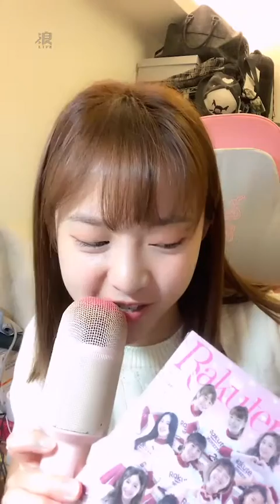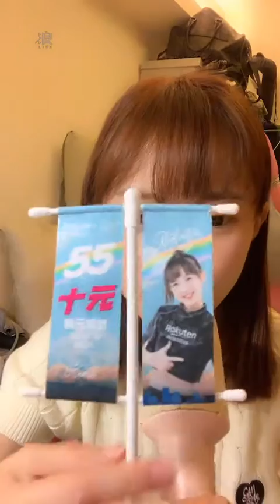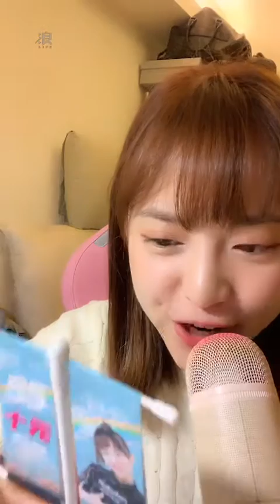221011 12:08 Rakuten Girls 陳詩媛 浪Live